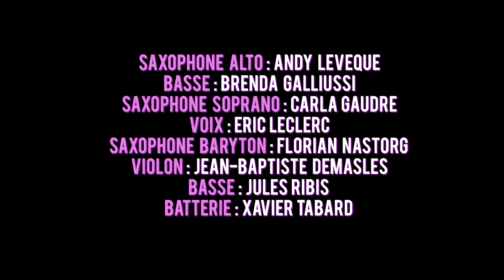La Poutre #3 - Sec ne chante pas Léo Ferré - Le chien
Retrouvez le Festival La Poutre:
Sur Youtube: